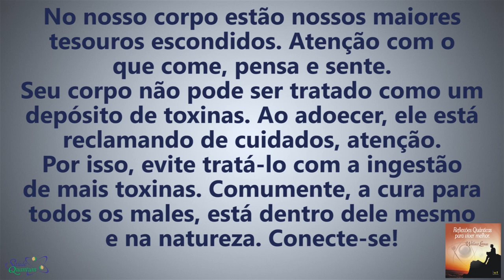Coaching Quântico 050: O Segredo para Evitar Doenças e Viver Conectado | Wallace Liimaa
✭✭✭✭✭ O Segredo para Evitar Doenças e Viver Conectado. Nesse vídeo abordo a importância de respeitarmos o nosso corpo físico e viver de forma mais saudável. Assista o vídeo e comprove!